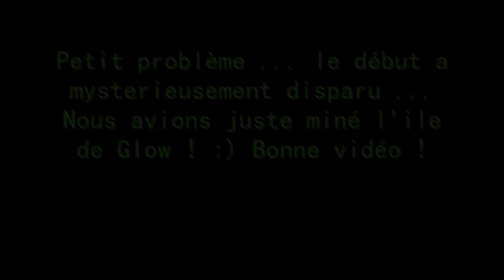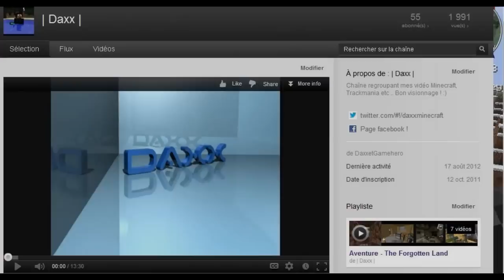► Isles of the Sky ! | Aventure | Minecraft Episode n°03 De monde en monde ... Daxx HD 720p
► Description ! ◄
∟Tout va pour le mieux pour nous deux ! des ressources et des iles géniales ! Mais avec mes fails on commence a perdre Chladok ... :)